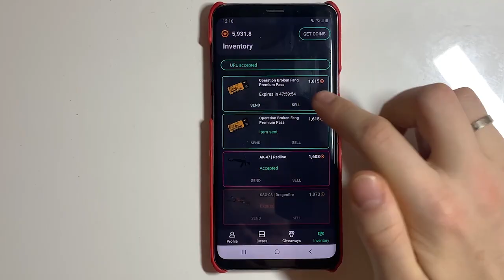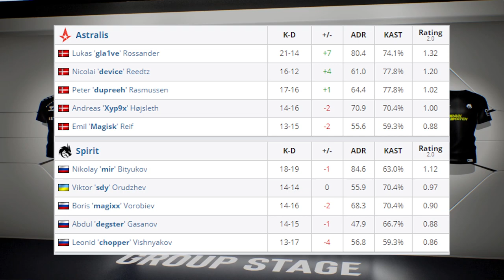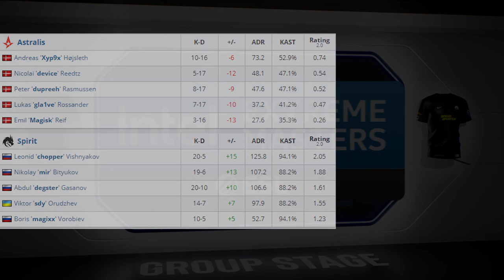WTF!? - Astralis vs Spirit - IEM Katowice - HIGHLIGHTS | CSGO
Wanna get the "Broken Fang" operation pass? - Check out “GoCases”
Complete simple tasks, earn coins, open cases and get your pass, skins and more!
✅ Use code "VLD1" for a welcome bonus and withdraw skins now!

WTF?! - G2 vs Gambit - IEM Katowice - HIGHLIGHTS | CSGO